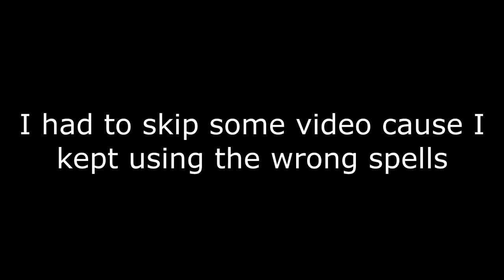Eternal Darkness | Part 32: Forbidden Corridor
In part 32 of Eternal Darkness we finally figure out where to go and what we need in order to take this place down.